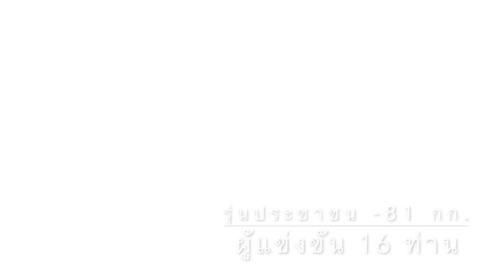เรน ธนะโรจน์ : แข่ง Judo ชิงแชมป์ประเทศไทยรุ่นประชาชน -81 กก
​@imacdojo คลิปการแข่งขัน ยูโด ชิงแชมป์ประเทศไทย หรือ ชิงชนะเลิศประเทศไทย ประจำปี พ.ศ.​2563 ของ เรน ธนะโรจน์ ศุภพิทักษ์พงษ์ ในนาม มหาวิทยาลัยรังสิต เแข่งขันวันที่ 22 พฤศจิกายน พ.ศ. 2563 ที่ศูนย์กีฬาเทศบาลนครนครปฐม โรงยิม 4000 ที่นั่ง จังหวัดนครปฐม

การแข่งขันยูโดชิงแชมป์ประเทศไทยครั้งนี้เป็นครั้งแรกของเรนในรุ่นประชาชน ซึ่งปีนี้มีผู้เข้าร่วมแข่งขัน 16 ท่าน การแข่งขันชนะ 3 ยก แพ้ชิงทอง การแข่งขันครั้งนี้ชนะได้เหรียญเงิน Silver Medal ซึ่งเป็นเหรียญที่น่าภาคภูมิใจเพราะผู้เข้าแข่งขันเกิน 10 ท่านเป็นยูโดระดับสายดำ

ท่านที่สนใจเรียนยูโดแบบ Private Course ที่ IMAC Dojo กับ เรน ธนะโรจน์ ศุภพิทักษ์พงษ์  ติดต่อเรียนที่ลาดพร้าว 101 ซอยโพธิ์แก้ว 3 แยก 9 ได้ทาง Line Official ID : @imacdojo